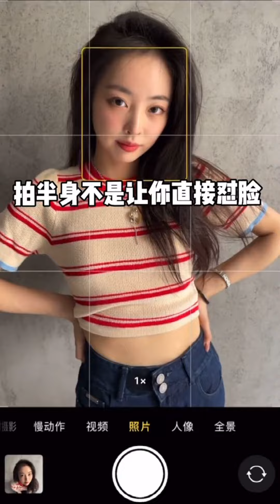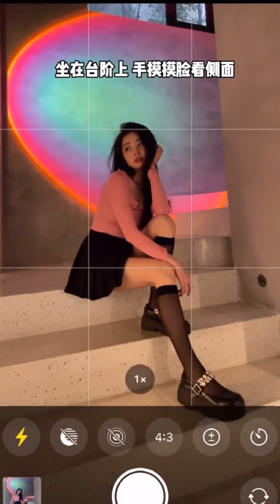#5 Tips chụp ảnh đẹp 🖤 Beautiful Photography Tips 🖤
“Bỏ túi” ngay bí kíp tạo dáng chụp hình siêu ngầu mà lại đơn giản nha 🌻

CẢM ƠN CÁC BẠN 🖤LOVE U🖤